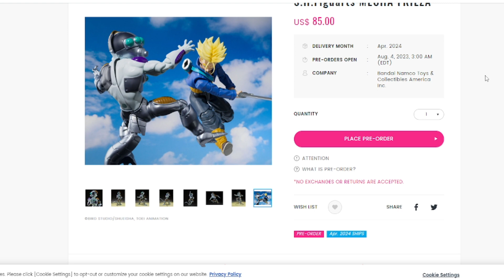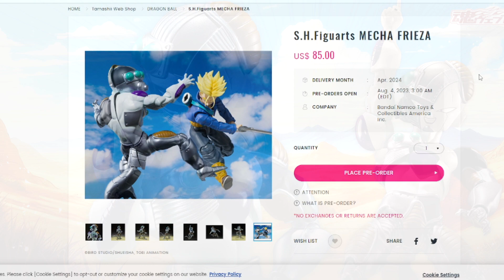O MECHA FREEZA S.H.Figuarts TÁ SIMPLESMENTE PERFEITO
SH Figuarts de Dragon Ball no Aliexpress